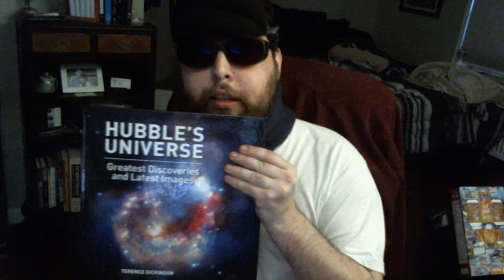Day 2 Out of the Hospital Health Update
I just want to thank everyone for all their support and let people know a little of my hospital experience with 6 days of heavy duty chemotherapy. I also made this to tank all who sent me get well cards and gifts!